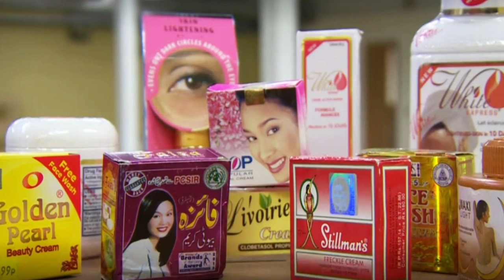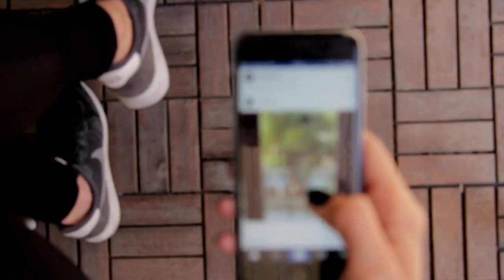Apply Toothpaste on Your Skin and See Result | Amazing Toothpaste Beauty Benefits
About this Video:
Toothpaste